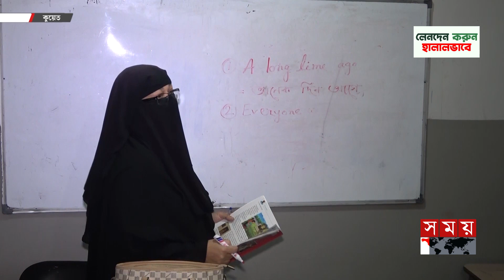কুয়েতের বুকে বাংলা স্কুল | Bangla School in Kuwait | Kuwait News | Bangladeshi student | Somoy TV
Somoy TV: t.ly/Se1z
Somoy TV Bulletin: t.ly/iqIq
Somoy Entertainment: t.ly/3dWC
Somoy Sports: t.ly/iASp
SOMOY TV ISLAMIC: t.ly/zU6a

Somoynews.tv: t.ly/Y7ab
খেলার সময়: t.ly/xJ5H
সময়ের গল্প: t.ly/EW3M
এ সময়ের বাণিজ্য : t.ly/m3ir

Groups:
Somoy TV (Official)✅: t.ly/ajiO
Somoy Entertainment✅: t.ly/8CLh
Somoy Business✅: t.ly/4xaJ